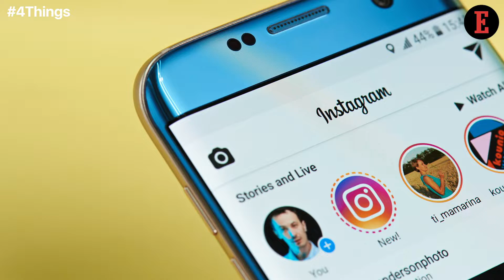4 Things to Know For December 11: News that Entrepreneurs Can Use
Our Features Writer Aastha Singal gives a sneak peek into the important tech news for entrepreneurs. Instagram Gets Voice Message Feature & Google-Levi’s Smart Jacket’s Smartphone Game